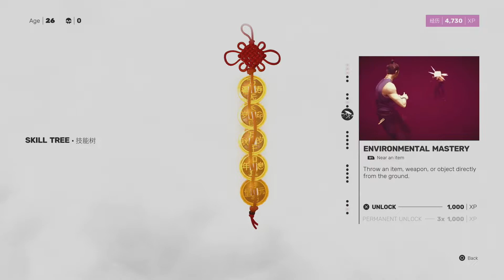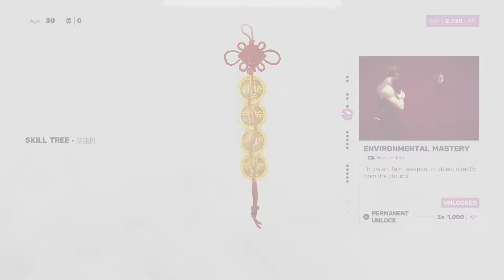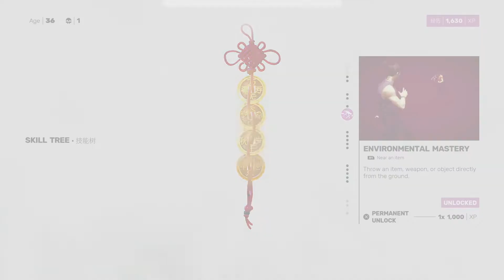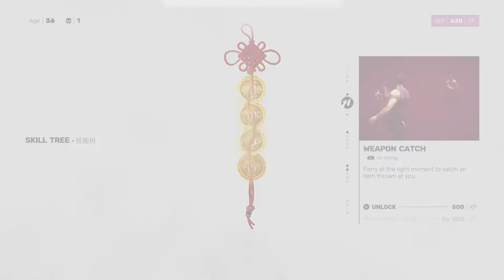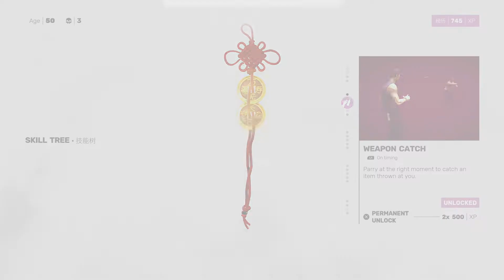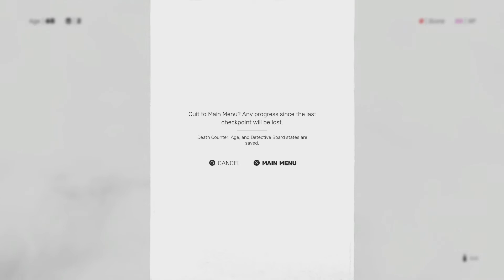Sifu - (5)+(Trophies🏆)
Trophy🏆:
Qi Gong: Breath - 15:36
Ferocity, speed, strength, accuracy - 17:02
Muk Yan Master - 25:36
Come Snap With Me - 25:58
Qi Gong: Mind - 37:08
Rumble in the Hangar - 44:40

If you want to help me grow or like my content and want to support me.
I am also available for partnership
[ENG]
Gaming channel where i intend to make tutorials if audience needs it, but mainly streaming gameplay/ full walktrought of games with platinum being final goal.

Thank you  Enrico Deiana for the Intro Music;
Original songs: Final Fantasy VII "You Can Hear the Cry of the Planet" Music Remake (Originally Composed by Nobuo Uematsu)
Check them out, mind-blowing remixes/remakes all over!

Steam: Dart_PT
Psn Id: DartDragon93